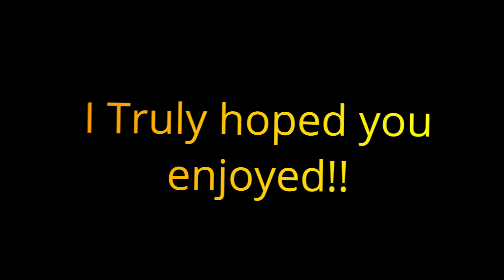Wining my first Arena game without aim assist + Face cam😍🔥( Fortnite Chapter 3 Season 2 )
Follow my brothers Instagram💖(My Personal beatmaker)

I Hope You Enjoyed This Wining my first Arena game without aim assist + Face cam😍🔥( Fortnite Chapter 3 Season 2 )

My Laptop:
HP Omen 15 with 144 fps💪
Specs: